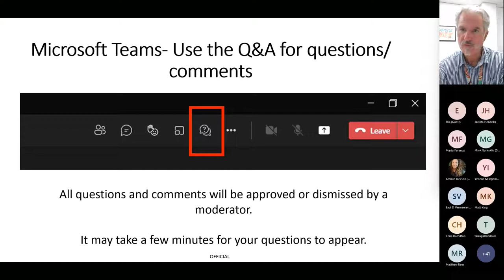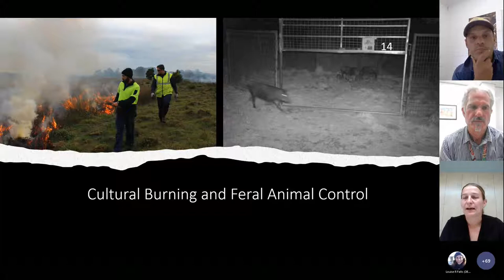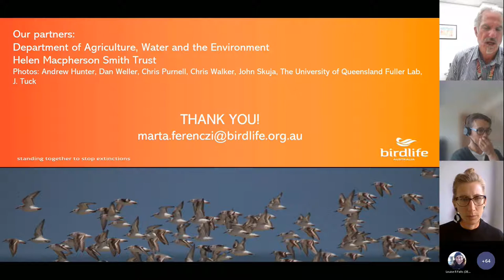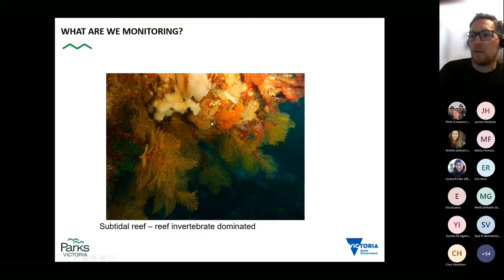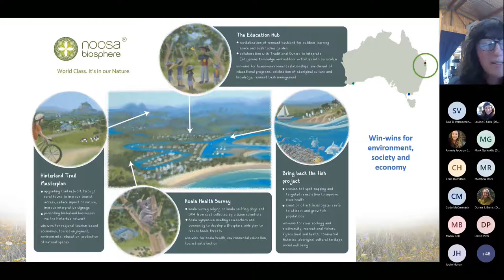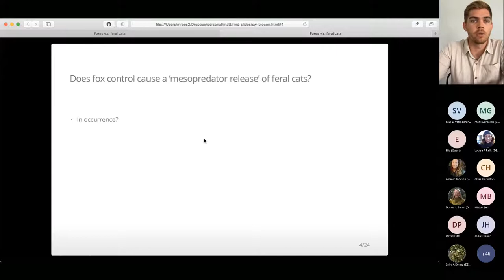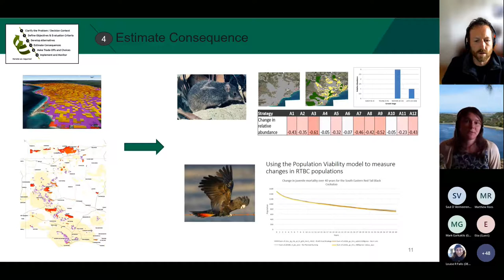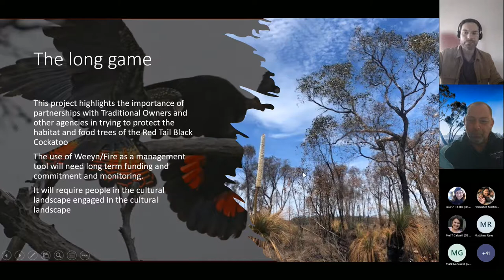2021 South West Biodiversity Forum - Seminar 1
Session 1 of the South West Biodiversity Forum 2021 focusses on the threatened species research, biodiversity programs and landscape management projects being undertaken on Gunditj Mirring Country.

AGENDA:
0:00:08  ||  Welcome
0:00:43  ||  Budj Bim World Heritage Cultural Landscape: Erin Rose and Ben Church, Gunditj Mirring Traditional Owners Aboriginal Corporation
0:27:02  ||  Site Action Planning for important migratory shorebird habitat in Gunditj Mirring Country:  Marta Ferenczi, Birdlife Australia
0:43:48  ||  Bittern Recover and (Coastal?) Connections: Jacinta Hendriks, Glenelg Hopkins Catchment Management Authority
0:57:55  ||  Beyond the Shoreline – Marine Monitoring in Discovery Bay Marine National Park:
Michael Sams, Parks Victoria

*BREAK*

1:15:22  ||  A Victorian Volcanic Plains Biosphere: Elia Pirtle, Victorian Volcanic Plains Biosphere Inc.
1:28:26  ||  Use of satellite data to develop useful tools for the surveillance monitoring of forests and woodlands in far South West Victoria, Gunditj Mirring Country: Dr Mark Garkaklis, DELWP, State of the Environment Pty Ltd.
1:45:10  ||  Interactions between foxes and feral cats in south west Victoria: Matt Rees, University of Melbourne
2:00:34  ||  Biodiversity values and our adaptive management approach: Hamish Martin and Mel Calwell, DELWP
2:16:38  ||  Red Tails of the Glenelg Plain: Matt King, Glenelg Hopkins Catchment Management Authority